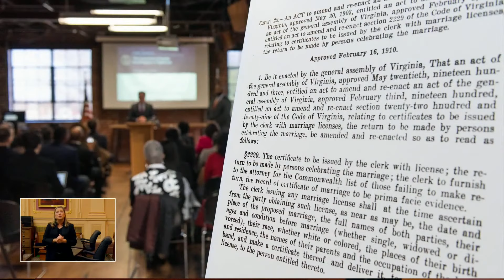State of the Commonwealth 2021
Governor Ralph Northam will deliver his third State of the Commonwealth Address to an empty Chamber due to COVID-19. Northam will discuss the challenges facing Virginia along with new investments in affordable housing, healthcare and education.